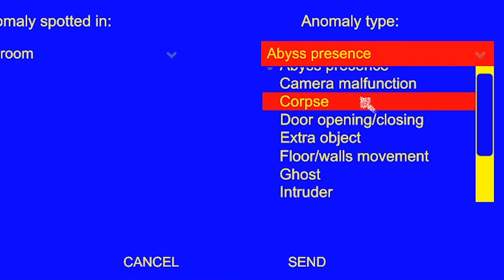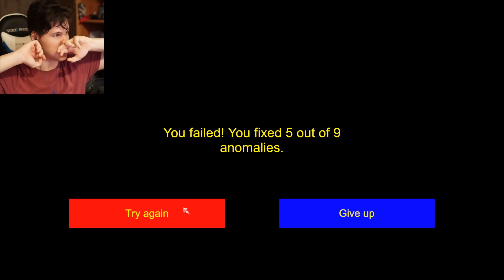24 ЧАСА В ДОМЕ С ПРИВИДЕНИЯМИ ВЕРНУЛИСЬ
НАСТОЯЩИЙ ПРИЗРАК НАЙДЕН В 24 ЧАСА В ДОМЕ С ПРИВИДЕНИЯМИ